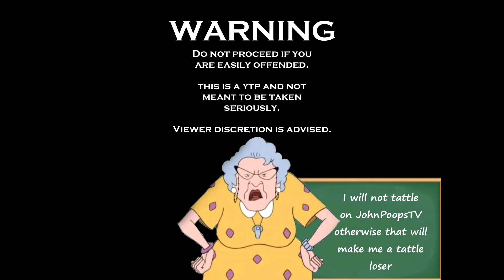[YTP] The Un-Adventures of TJoJ Detweiner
Nifty miscreant TJoJ Detweiner introduces his 5 wacky friends to the memerific Brazilian 3rd street pooporium. Meanwhile, Randall tries to sneak into a clubhouse situated in Northern Pyongyang and gets horribly beaten by the neighbourhood watch police. Miss FiFster is later prescribed 10000mg of Ritalin and cannot wait to tell her friends about her smelly feet.

All or most of the clips used DO NOT belong to me. Credit is given where it is due. The content used in the descriptions, titles and videos do not represent any views of my own and are purely made up for satire.

Special Thanks:
Setheroni
Teh Jobby YTP
JPhilMac
JackIsHighh
Dark Vincent
Xi_Deathwatch_Vizsla_iX